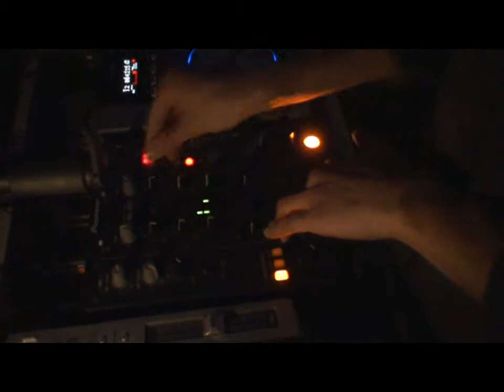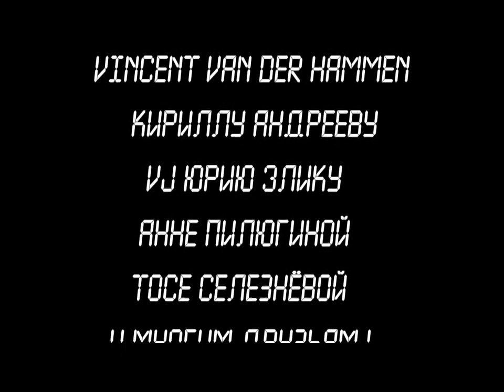BIORITMY vol.1 28 Jan 2012